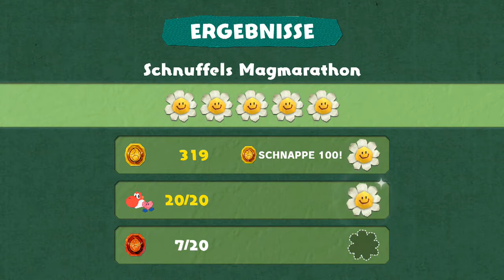Yoshi's Crafted World - Schnuffels Magmarathon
Welt: Höhen-Hochland
Blumen: 8
Rote Münzen: 20